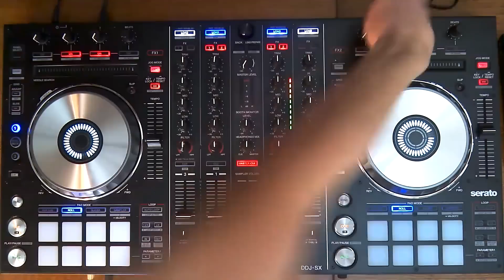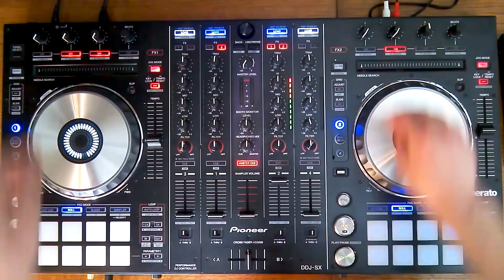Dutch House Mix 2014 #2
- Also scroll down for artist and track related information below.

→  Tech, Dark & What's in between!

→ Melodic, Chill & Progressive Trips.